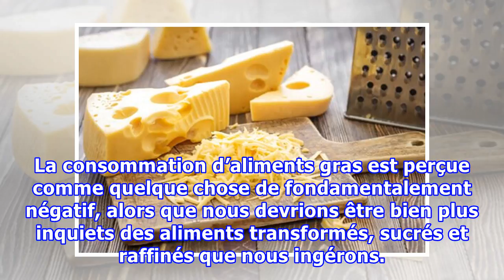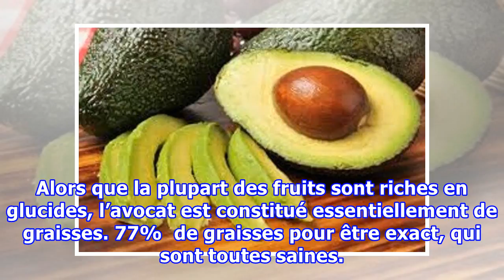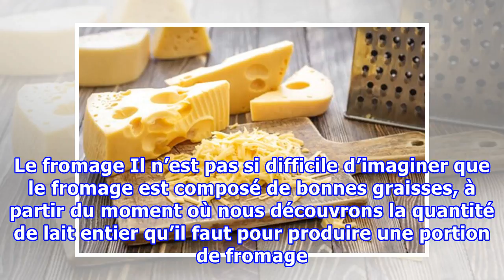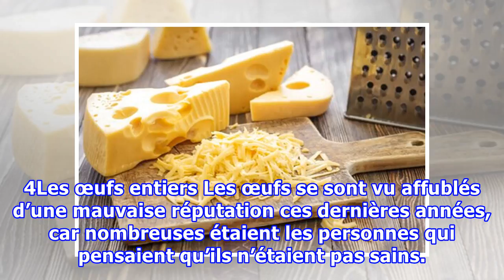5 aliments gras que les médecins recommandent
5 aliments gras que les médecins recommandent
5 aliments gras que les médecins recommandent Il existe des aliments gras qui, loin d'être préjudiciables, nous apportent des nutriments bienfaisants pour notre santé. Malgré leur mauvaise réputation, vous ne devez pas hésiter une seule seconde à les inclure dans votre alimentation. La consommation ...